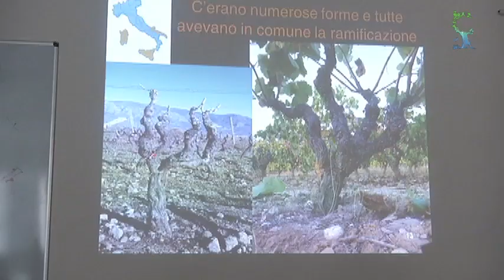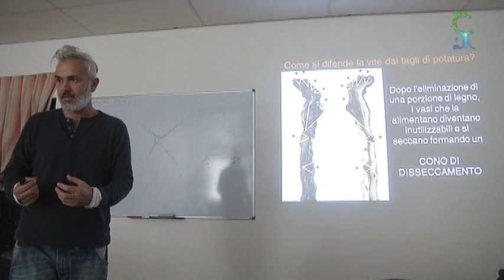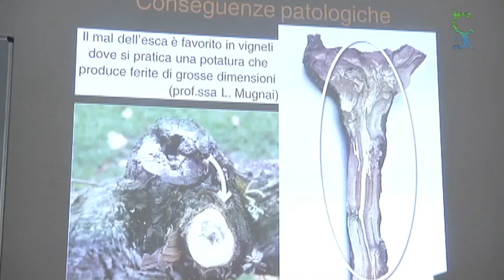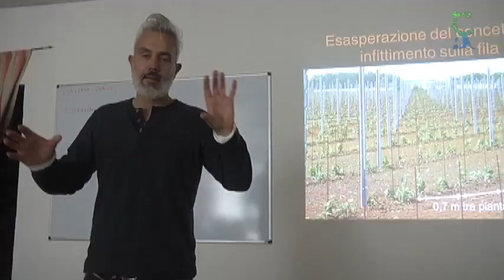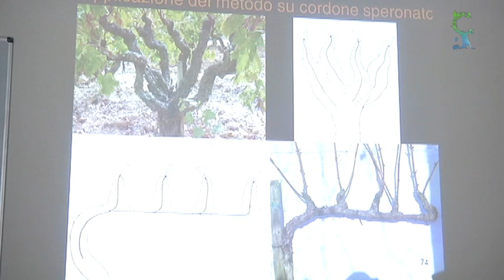I Preparatori d'uva: il metodo Simonit&Sirch -Io Faccio Così #61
Per molto tempo, in passato, sono esistite molte piante di vite e diversi metodi di potatura. Oggi, per diverse cause, "l'industralizzazione" del vino ha spinto verso forme di omologazione nel tipo di vigna scelta, che lascia meno spazio tra una pianta e l'altra.
Marco Simonit e il suo socio Pierpaolo Sirch hanno così ideato un metodo di potatura che rispetta le piante, allungandone la vita anche negli spazi più stretti nelle quali crescono oggi nei vitigni. Oggi formano gli operai delle aziende agricole insegnando loro le tecniche di potatura per una crescita armonica della pianta.

Riprese e intervista: Daniel Tarozzi
Montaggio: Paolo Cignini